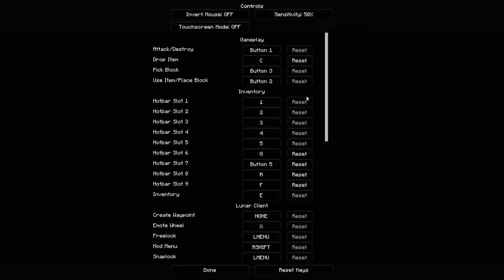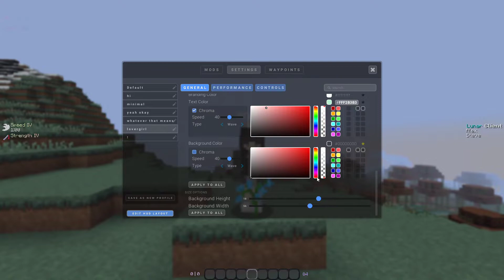wool overlay release + lunar/minecraft settings release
here's my wool overlayyy please credit the original creator kenoh if you're planning to use it in your pack! :') password to the zip file is in the video,,

someone asked for my settings in the comments so here you go!

0:00 thank you!
0:40 wool overlay
2:53 mc settings
3:30 lunar settings